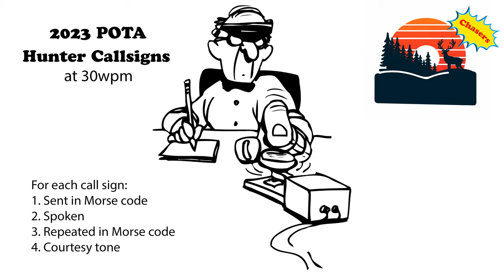2023 POTA Hunter Call Signs - 30wpm